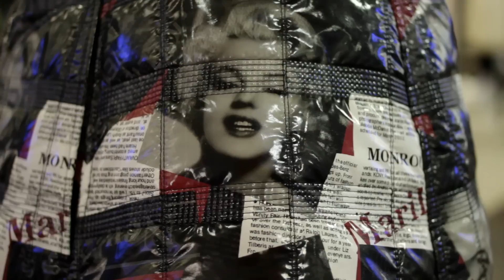Radzka vlog Strój Dnia z Wrocław Fashion Meeting :-)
Miłego dnia wam życzę :-)

Radzka